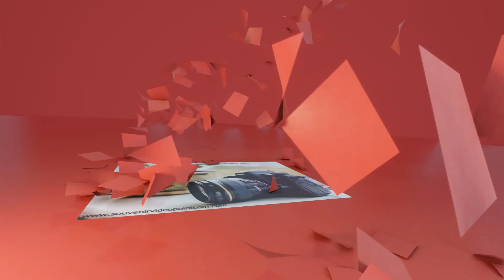Animation vidéo 2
Voici la suite de Animation vidéo 1, j'ai corrigé le son dans la vidéo 1. Si vous l'avez vu, faites un avance rapide.

Merci